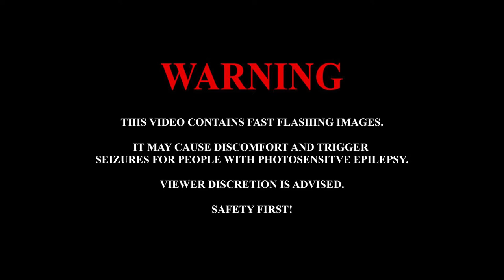the clock broke. | AVANT-GARDE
Time stopped working the second we entered quarantine.
An avant-garde short film, made for the SCRN119 final.